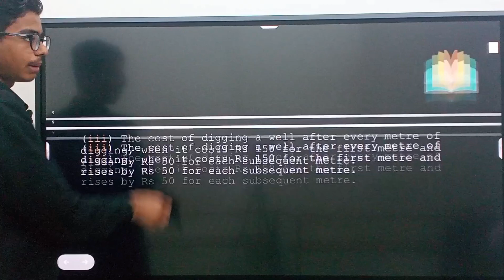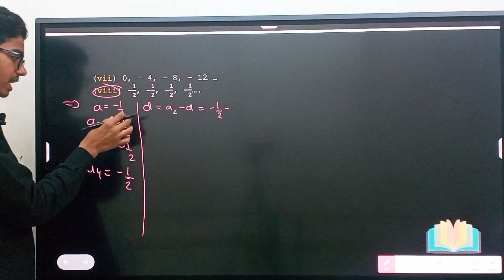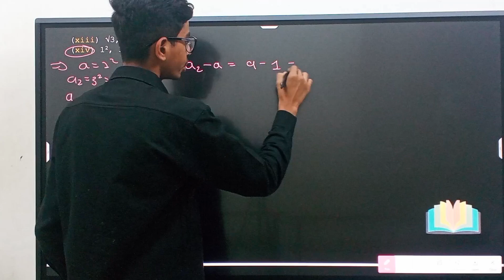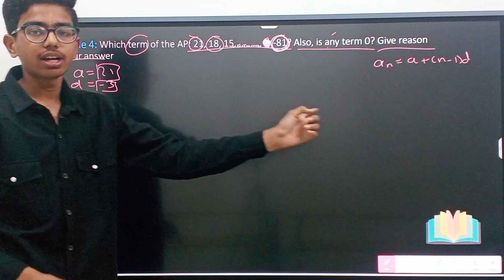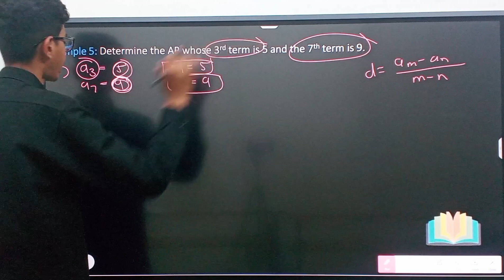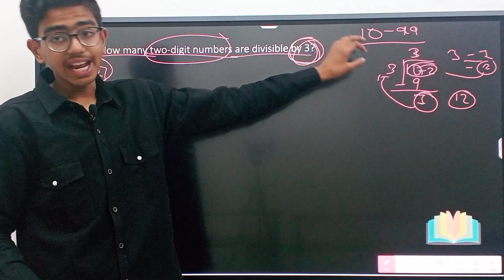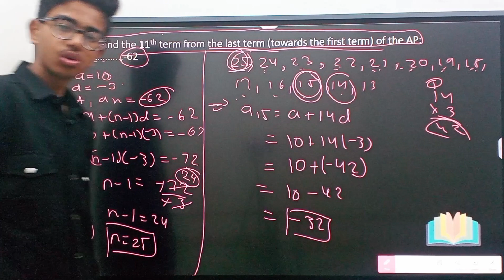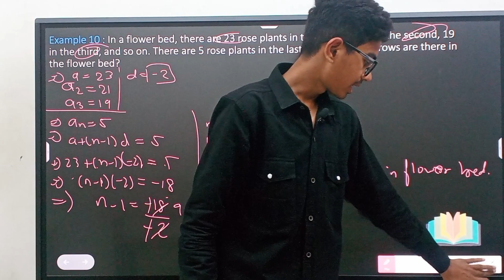Std-10 Maths Ch-5 Arithmetic Progression part-3 || Nikhil Solanki || Sigma Inst of Excel